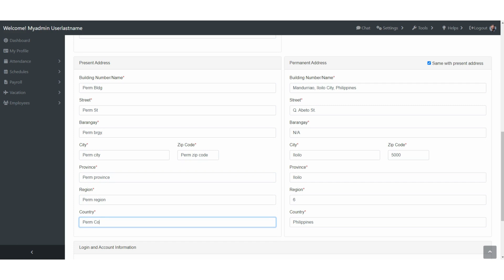How To Edit Address Information - Free Payroll System Philippines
How To Edit Address Information - Free Payroll System Philippines & HRIS with Biometric Device

Paycheckmaster, also known as payroll, is a type of cloud-based payroll system that includes a biometric-based attendance tracking system as well as automatic payroll computation and processing for employees.

The web software has several significant functions that greatly assist a business in terms of tracking. Moreover, the data is acquired through real-time monitoring, information synced in, and the system being set up.

Paycheckmaster has a dashboard that can be accessed from anywhere, at any time, and on any device.

Ground Flr. Unit 4 TRESMAVICA Properties Inc., Q. Abeto St., Mandurriao , Iloilo City, Philippines